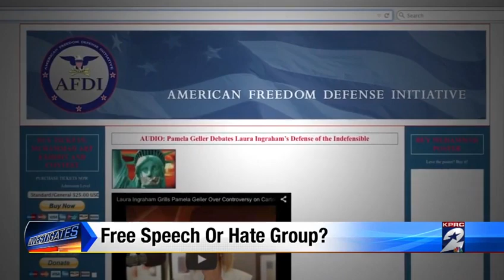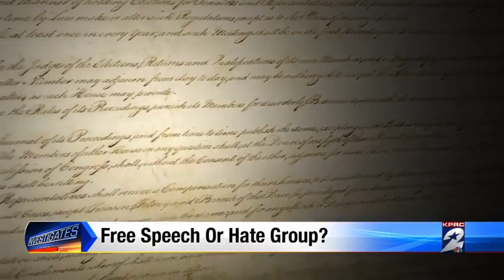Garland Shooting: Texas Imam Wants Free Speech Law Changed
"I think there needs to be a change to the law where people do not disrespect especially high people," Texas Imam Mobasher Ahmed said.

So there you have -- I am not saying, a Texas imam is. This is the the objective and what I fight against. The media has already submitted to sharia restrictions on free speech and viciously enforce the ban against violators (like myself).

I am not a Muslim. I will not adhere to sharia (Islamic law) and it's restrictions on free speech (and freedom).

The reporter for this story sounds surprised that we have supporters and that they own up to it. It's like Bill O'Reilly on his show tonight. O'Reilly efused to release results from his AFDI Muhammad cartoon poll. He said it was "slammed" in OUR favor so there for "untrustworthy". lol